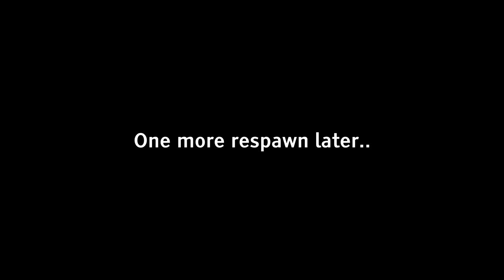Arma 3 - Operation Iron Landing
Arma 3 TvT scenario hosted by Arma Finland on 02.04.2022. A German paratrooper company is tasked to destroy Russian supply depots. I was playing the Blufor company executive officer. Comms mostly in English with some Finnish mixed in.

00:00:00 Safestart, coy regrouping
00:17:20 First contact
00:55:00 Smokes in, Alpha makes the crossing
01:03:55 G3 vs RPG-7, neither hits
01:06:05 Close contact begins
01:11:05 I hate the recoil on this thing
01:15:10 After respawn a hot landing
01:35:05 Perkele
01:55:20 Going back for some demolitions, sigh
02:01:50 Forming an elite battlegroup, followed by ironic death
02:11:55 Another hot landing
02:19:50 Executive decisions
02:40:25 Bravo starts the attack, leading by example
02:56:20 One last push, spectator afterwards